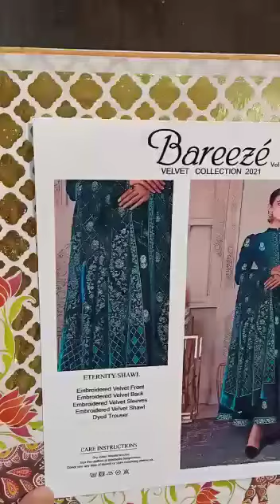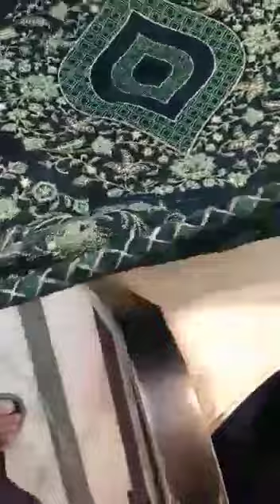Bareeze Velvet Collection 2021 Unstitched 3pc Suit - Eternity Green Shawl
FRONT = FINEST MICRO VELVET 9000 WITH HEAVILY FRONT EMBROIDERED STYLE WITH MULTICOLOR EMBROIDERY OF RESHAM , TILLA & THREAD. TOTAL ORIGINAL DESIGN, EMBROIDERY STITCHES & COLORS.

SLEEVES = Beautiful Embroidery Sleeves On Velvet .

BACK = Micro Velvet 9000 Plain Back.

VELVET SHAWL= Micro Velvet 9000 Ready To Wear Stitched Shawl Inch By Inch Embroidery With Original Stitches & Embroidery Design. Exclusive Multicolored Embroidery Of Tilla, Resham & Thread .Heavy 4 SIDED Embroidery Patti & 13 Inches Wide Heavy Embroidery Pallu As Per Original.

TROUSERS = Dyed Rawsilk Trousers.

Note:
-King Copy.

-Bareeze Velvet Collection 2021 which is 100% same as original in every prospect.